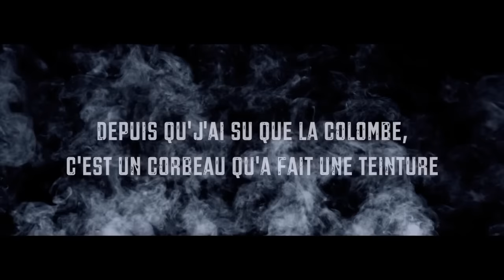[2006] Bouchées Doubles - J'annonce la couleur (Official Lyric Video)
On t'offre ton Collector Apartheid pour toute commande passée sur le site L.S.A

« J'annonce la couleur » est extrait de l'album « Apartheid » de Bouchées Doubles

Music video by Bouchées Doubles performing J'annonce la couleur. (C) 2006 Din Records --